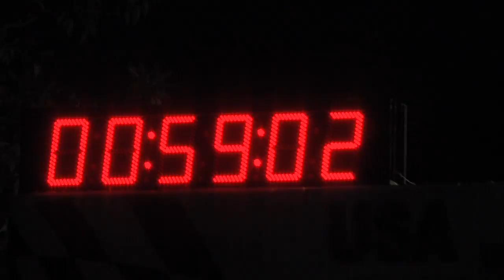Park Circle Criterium Highlights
Stop #3 of the 2015 Speedweek series. The Park Circle Criterium, in N. Charleston, SC.